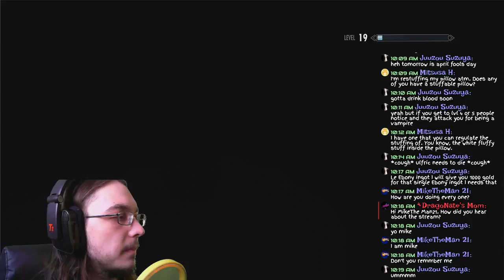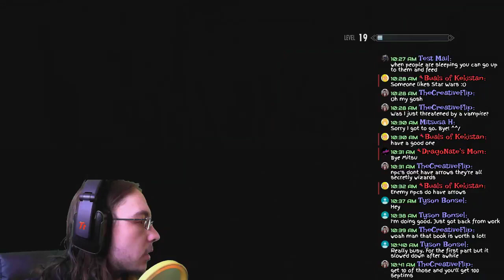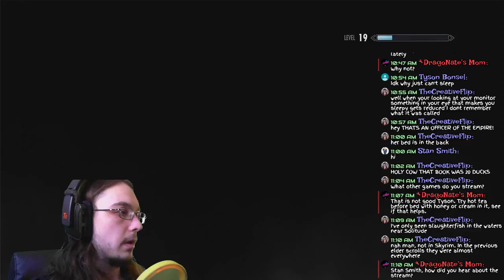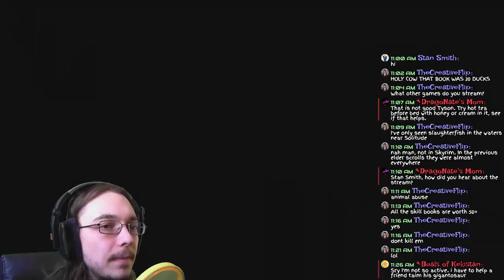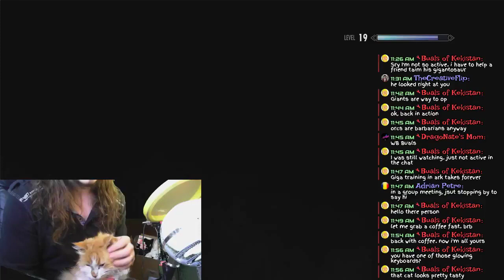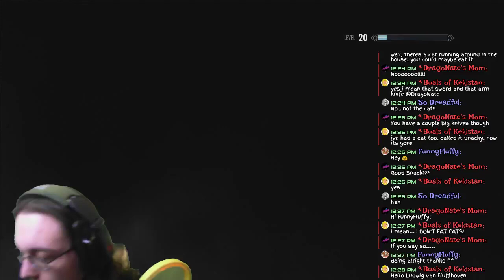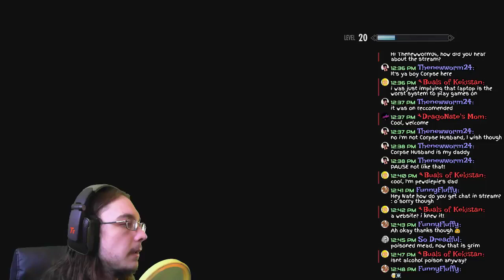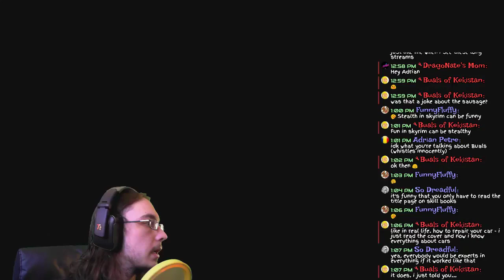DragoNate the Skyrim Thief - Goldenglow Estate - Skyrim Legendary Edition Xbox 360 Live Stream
On the previous Skyrim live stream, we made our way through the Ratway in Riften, all the way to the Thieve's Guild. Our first mission as a Skyrim thief is the Goldenglow Estate mission. We must infiltrate Goldenglow Estate, steal some stuff, not get caught and then set fire to 3 of the beehives. DragoNate the Skyrim thief is going to have a fun time with this Thieve's Guild mission in Skyrim Legendary Edition Xbox 360. All I know is that Goldenglow Estate is supposed to be quite difficult to do. We may need to get our sneak level up higher! Or at least use some sneak enchanted boots, like the Thieve's Guild armor.

I would like to get through a lot of the Thieve's Guild questline, obviously so I can be the head of it. The only thing I don't like too much about the questlines in Skyrim is that they take a very long time. So we probably won't go through the entire Thieve's Guild quests today, but I'm definitely going to do a lot so that I can start selling stolen items. NEED the monies in Skyrim! I have really been enjoying playing Skyrim Legendary Edition Xbox 360 for you guys :)

I use TubeBuddy for YouTube, it's a great tool with many features to help you manage your channel more easily!

I will play games and make other silly videos that are fun for me to make and hopefully for you to watch!

►Bible Reading blog!

The Elder Scrolls V: Skyrim, the 2011 Game of the Year, is the next chapter in the highly anticipated Elder Scrolls saga arrives from the makers of the 2006 and 2008 Games of the Year, Bethesda Game Studios. Skyrim reimagines and revolutionizes the open-world fantasy epic, bringing to life a complete virtual world open for you to explore any way you choose.